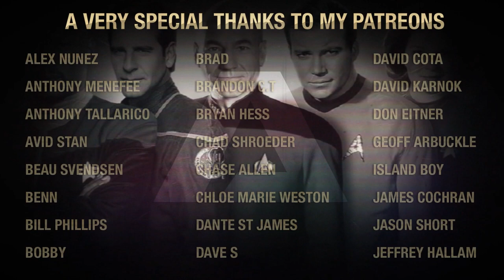(BT38)Star Trek History- Star Trek 5: The Final Frontier (Part 2)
In this, the continuation of our definitive look in to Star Trek History, we're taking a look at Part 2 of the making of Star Trek V: The Final Frontier and ALL the problems that surrounded getting this box office flop in to the theaters!